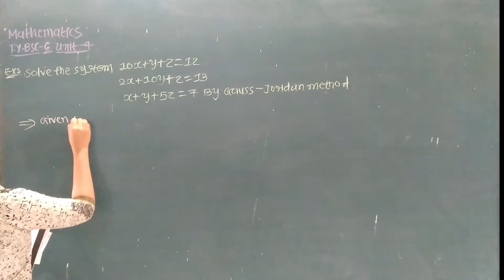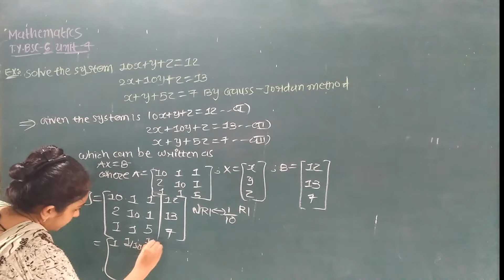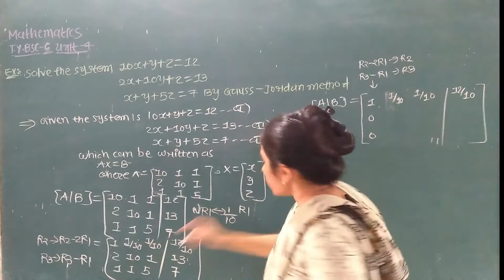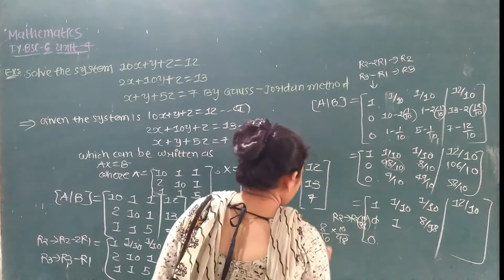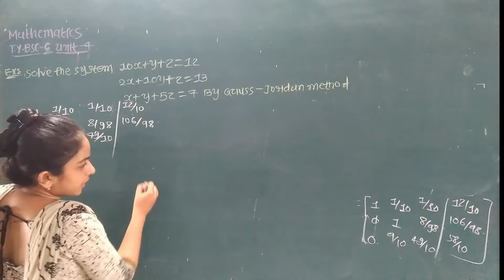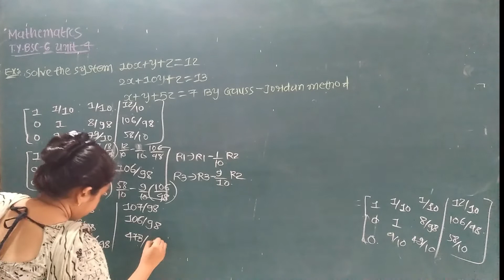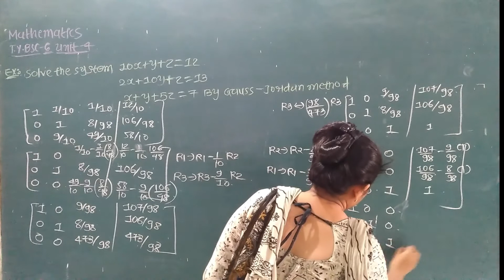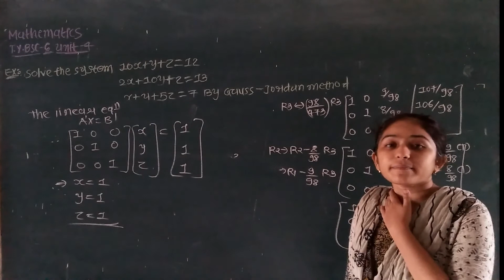T.Y.B.Sc Sem - 05 (Maths) Unit 4 Gaussjordan Method Releted Example 5